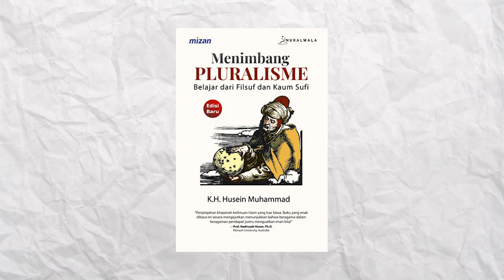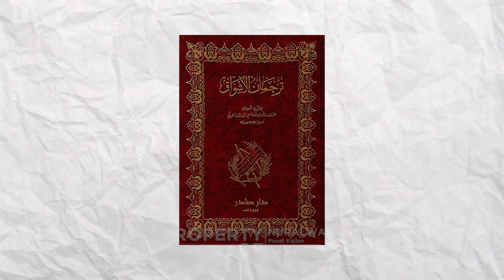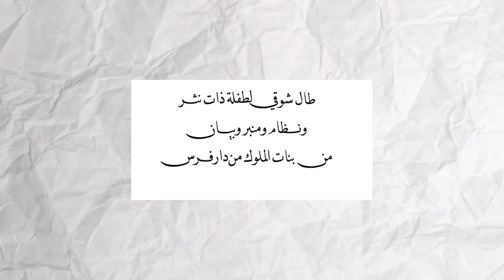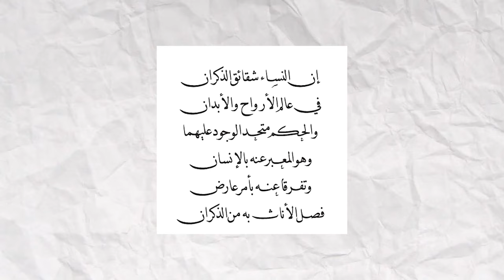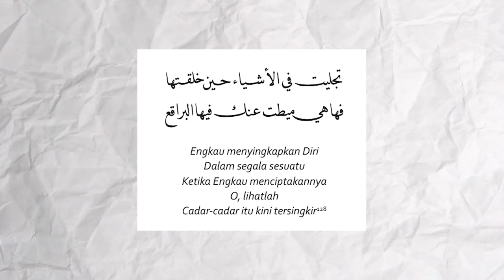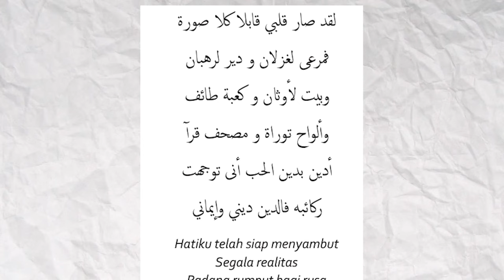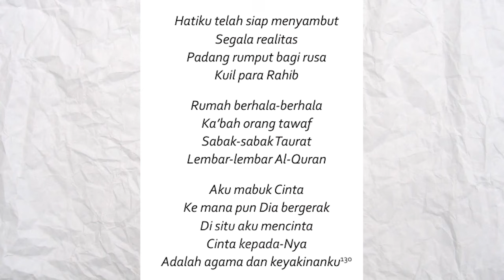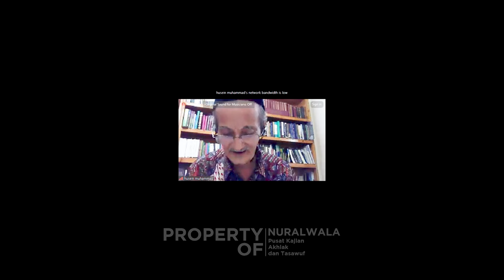Ngaji Tarjuman al-Asywaq: Tafsir Kerinduan Ibn al-‘Arabi ~ K.H. Husein Muhammad